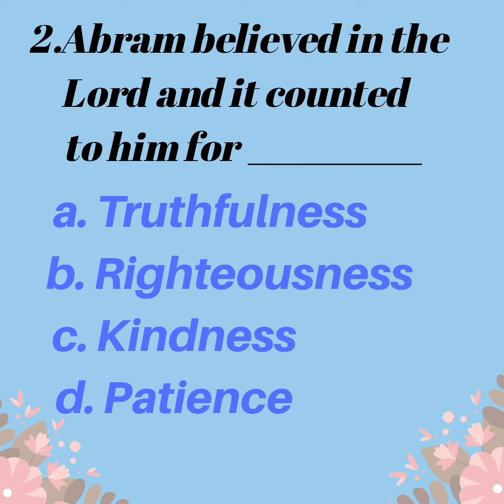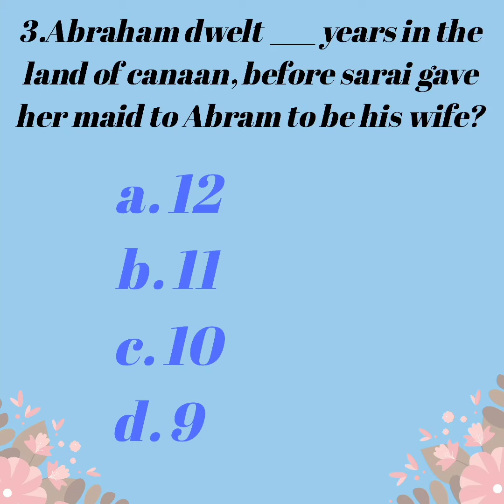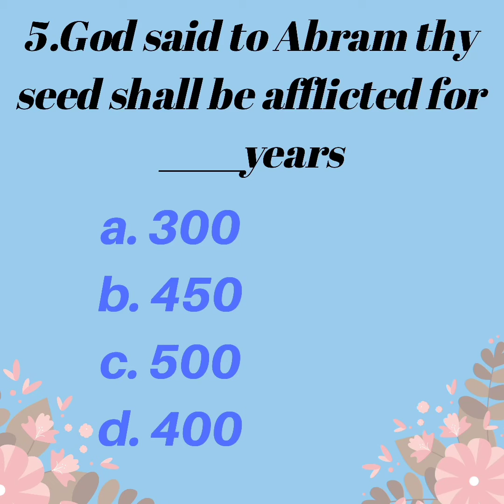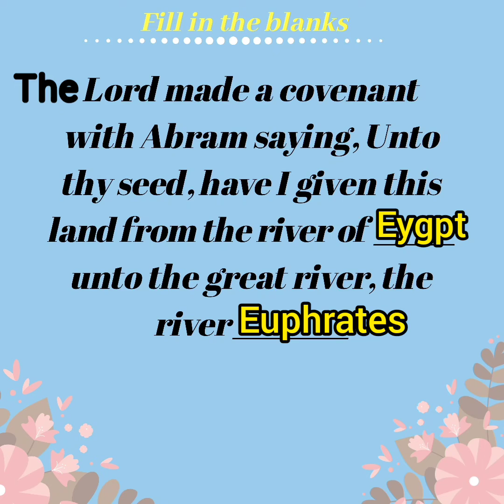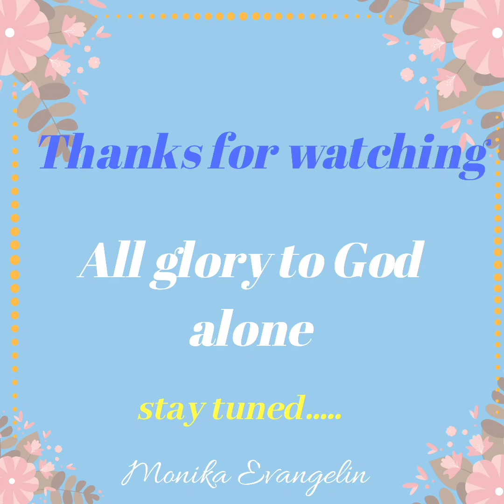Genesis : 13-16 chapters part-2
For the word of God is quick, and powerful and sharper than any two edged sword, piercing even to the dividing asunder of soul and spirit
Hebrews:4:12

Yours,
Monika Evangelin with grace of God